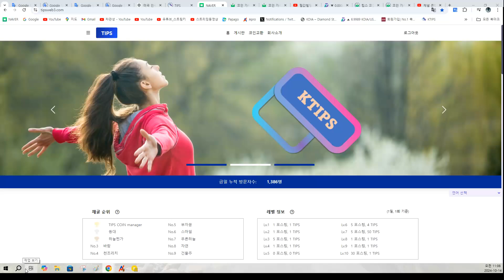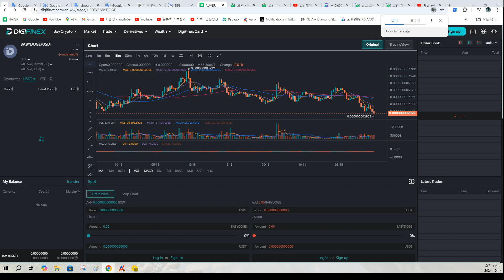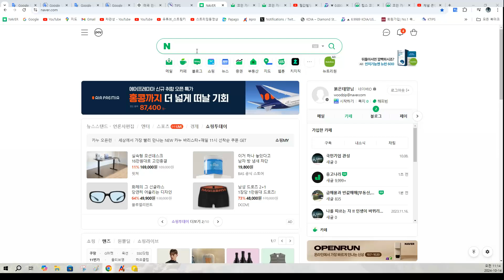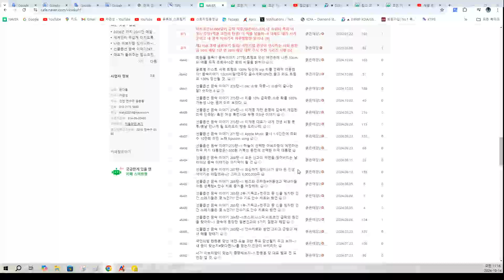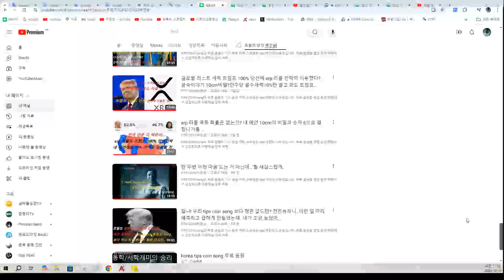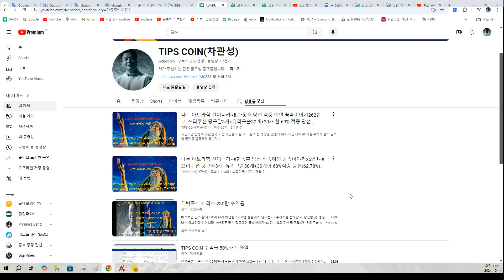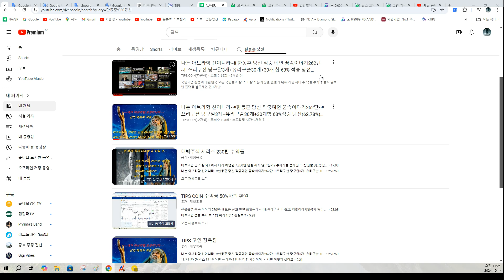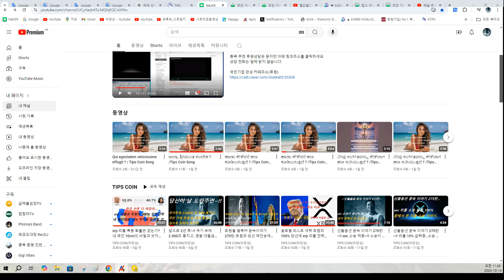지난 35년 꿈을 꾸고 꿈을 믿고 살아 온 내 인생과 주어진 운명이 맞다면? 2025년 이후 내가 걸어갈 길 1편